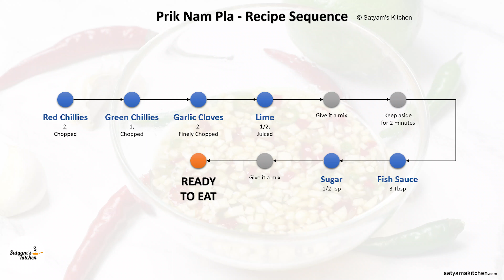🇹🇭 Prik Nam Pla: The Thai Sauce to Improve Anything | พริกน้ำปลา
First, you can call this condiment either prik nam pla (พริกน้ำปลา) or nam pla prik (น้ำปลาพริก); both are correct, so don’t worry about the name. “Prik” means chilies, and “nam pla” means fish sauce, which are the two key ingredients.

Thai people use Prik Nam Pla as an all-purpose flavor enhancer. It’s a tableside condiment you add to your finished dish, similar to how people in the West use salt and pepper, but you don’t cook with it.

Prik Nam Pla offers salty, spicy, umami, and acidic flavors. When your Thai food seems a bit flat, these are the flavors it’s usually missing, which is why Prik Nam Pla works so well in many dishes.

In Thailand, Prik Nam Pla is everywhere. You’ll often see a bowl of it in food courts next to the utensils, on tables in some restaurants, or included with your takeout.
Main Ingredients
Fish Sauce (น้ำปลา / Nam Pla): This forms the base of Prik Nam Pla, providing a salty and savory flavor that is characteristic of Thai cuisine.
Chili Peppers (พริก / Prik): These are essential for adding spiciness and depth to the condiment. Red and green chili peppers are commonly used.
Garlic (กระเทียม / Krathiam): Garlic contributes a pungent and aromatic flavor, complementing the heat from the chili peppers.
Lime Juice (น้ำมะนาว / Nammanao): Lime juice adds a tangy and citrusy note to balance the saltiness of the fish sauce and the heat of the chilies.
Using Prik Nam Pla
Prik Nam Pla serves as an all-purpose enhancer for dishes needing a flavor boost. Its blend of salt, acid, umami, and spice can elevate dishes that taste bland or lack depth. It’s not used as a dipping sauce but rather drizzled and mixed into dishes.

In Thailand, Prik Nam Pla is commonly used in the following ways:

Fried Rice: It’s often paired with dishes like Crab Fried Rice to enhance their flavors.
Fried Eggs: Typically served with dishes such as Holy Basil Stir Fry (Pad Kra Pao) to season the eggs.
Noodles: Found alongside other condiments at noodle restaurants, allowing diners to customize their seasoning.
Plain Jasmine Rice: Thai families often use Prik Nam Pla to season rice, especially when accompanying milder dishes like Thai omelettes or vegetable stir-fries. It’s a way for adults to add extra flavor to dishes prepared milder for children.
Tips
Choose Fresh Ingredients: Use fresh red and green chili peppers, garlic cloves, and limes for the best flavor.
Adjust Spice Level: Control the spiciness by varying the amount of chili peppers used. Remove seeds for milder heat or leave them in for extra spice.
Balance Flavors: Taste and adjust the proportions of lime juice, fish sauce, and sugar to achieve a balanced blend of salty, sour, spicy, and sweet flavors.
Let it Rest: Allow the flavors to meld together by letting the mixture sit for a few minutes before serving. This enhances the overall taste.
Use as a Versatile Condiment: Besides using it as a dipping sauce, experiment with adding Prik Nam Pla to marinades, stir-fries, or salad dressings for added depth of flavor.
Experiment with Variations: Try different types of chili peppers (such as bird’s eye chilies or jalapeños) or add herbs like cilantro for additional complexity.
Adjust Sweetness: If the sauce is too tangy, add a bit more sugar to balance the flavors according to your preference.
Freshness is Key: Use freshly squeezed lime juice for the best flavor. Bottled lime juice may alter the taste.
Enjoy Creatively: Don’t hesitate to experiment with Prik Nam Pla in various dishes to discover new flavor combinations and culinary delights.
Storage
Prik Nam Pla stays fresh indefinitely in the fridge when stored in an airtight container. Its high salt content prevents spoilage, though the lime juice flavor diminishes with time, and added garlic and shallots can become overly salty and unappealing. To maintain freshness, We prefer making small batches due to its quick and easy preparation.